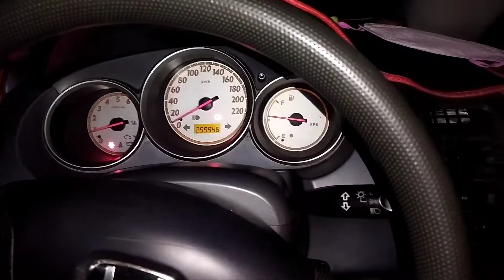CARA SETTING RESET AUTO UP AUTO DOWN POWER WINDOW KACA JENDELA HONDA JAZZ IDSI HONDA JAZZ LAMA